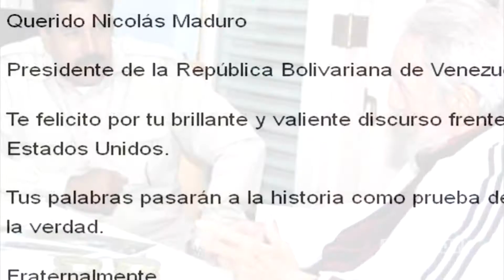Venezuela: nadie tiene derecho a pisotear nuestra tierra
Tras las  la postura agresiva, injusta y  nefasta del gobierno de Estados Unidos contra Venezuela,  los pueblos  se ponen  en fila para impedir que pase el gigante de las siete leguas. Los venezolanos,  protestan convencidos de que  nada ni nadie les arrebatará la libertad que les dejó  Bolívar, y la patria que les dejó Chávez.